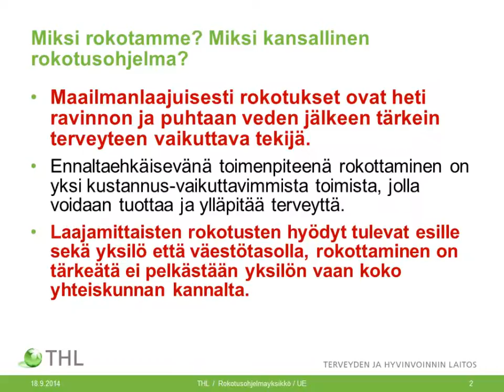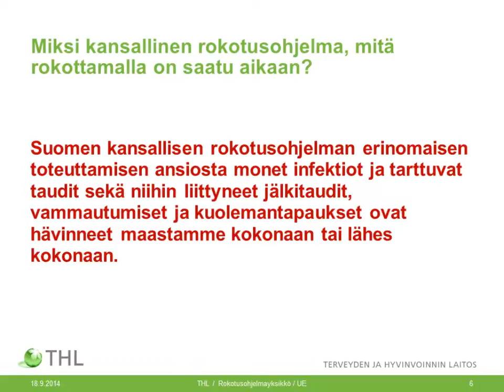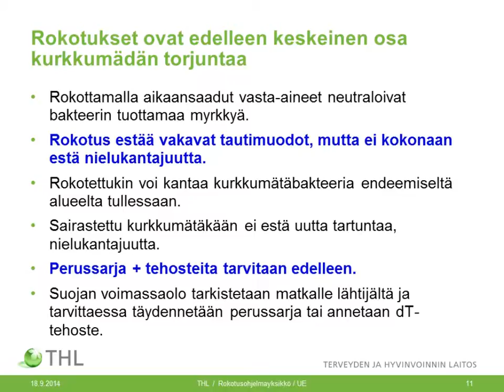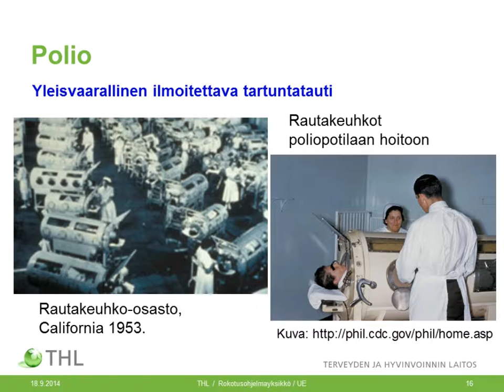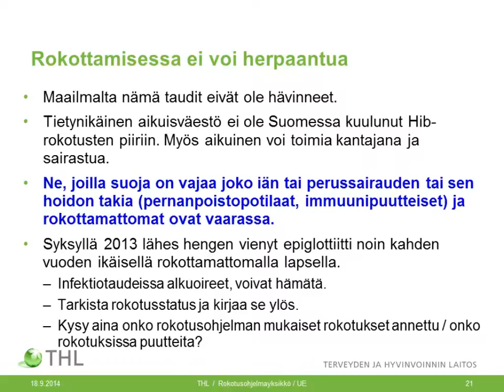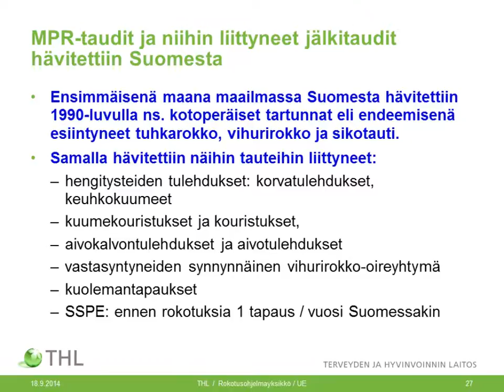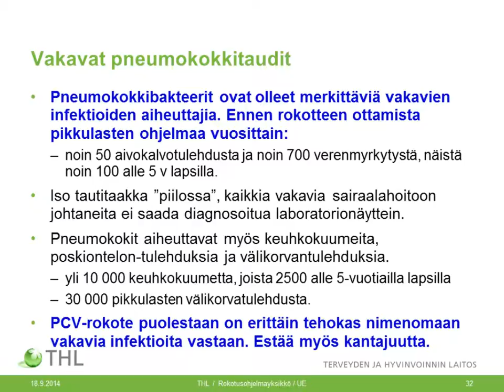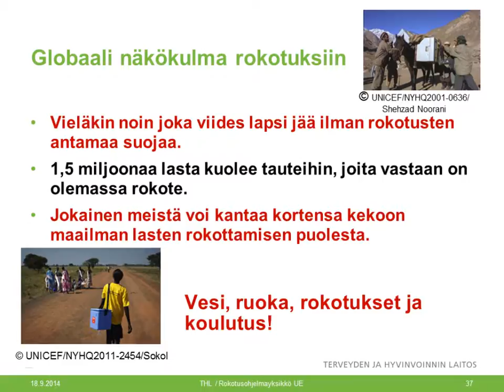Mitä rokottamalla on saatu aikaan?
Filhan tartuntatautikurssilla 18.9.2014 pidetty esitys, jossa kerrotaan miten kattavilla rokotuksilla on merkittävästi vähennetty vakavia infektiotauteja ja tartuntatauteja sekä niihin liittyneitä jälkitauteja, vammautumisia ja kuolemantapauksia.